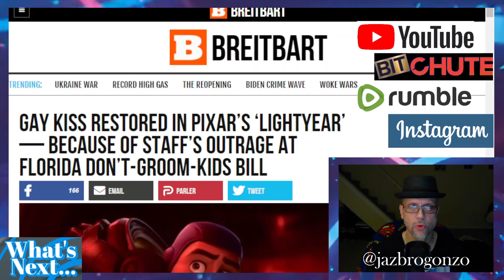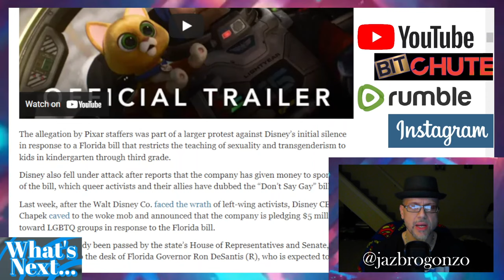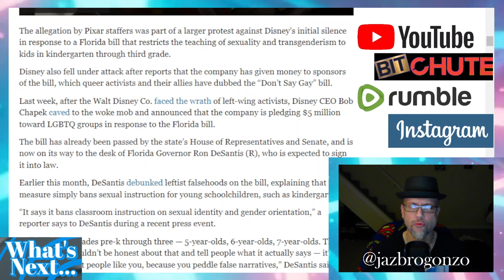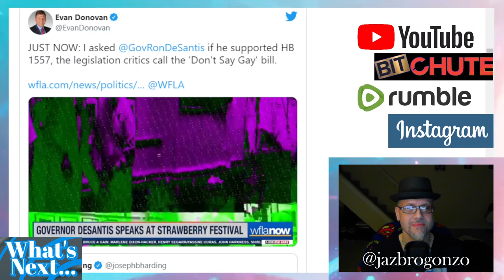WN...FLORIDA GOV BAD, GAY KISS SCENE GOOD PER DISNEY...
In an All Time Classic "Toy Story" One of it's MAIN characters "Buzz Lightyear" voiced by Tim Allen has gotten his own movie...But as Disney the KILLER of franchises LOVES to do-they smother it in WOKENESS...In the rebutt "Lightyear" there was a supposed lesbian "GAY" kiss scene that was TRASHED due to common sense...But due to a mean ol' Gov in Florida that will sign a bill protecting kids k thru 3rd grade from WOKE-doctrination of "Gay/Trannie" nonsense...Disney has put back "that" scene & thus TANKING the film...Play stupid games, win stupid prizes...